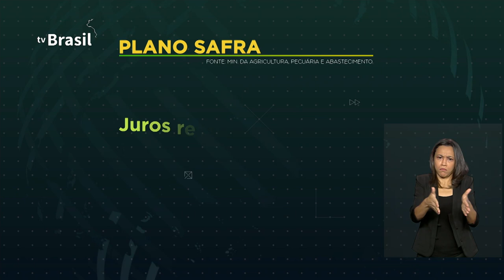Pano Safra vai disponibilizar R$ 236 bi a produtores rurais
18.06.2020 - Objetivo do governo é manter os bons números do agronegócio mesmo em meio à pandemia. Os recursos serão destinados a pequenos, médios e grandes produtores.